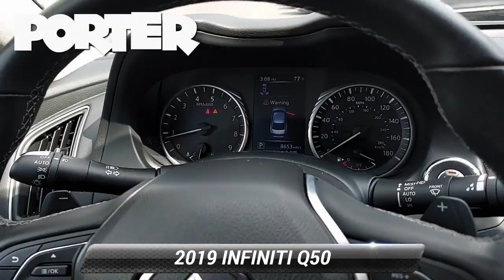Certified 2019 INFINITI Q50 3.0t SPORT, Newark, DE I20224A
Barrels of fun! Safety equipment includes: ABS, Traction control, Curtain airbags, Passenger Airbag...Other features include: Leather seats, Navigation, Bluetooth, Power locks, Power windows...

[RLVID:2749:390ea948b3ac52b5:7e89ec51c5adfd6a:1]